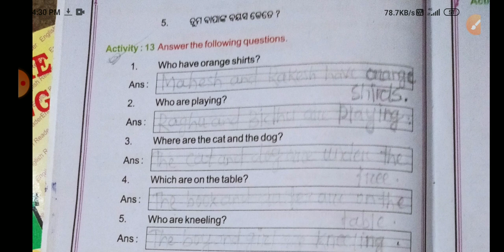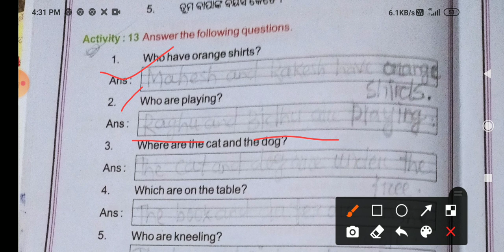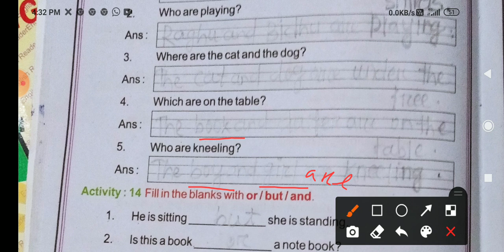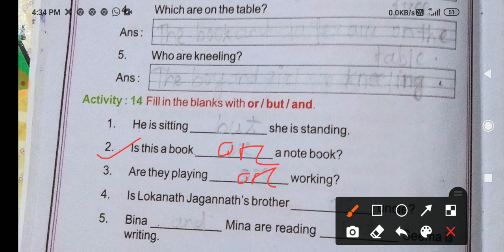4 November 2020